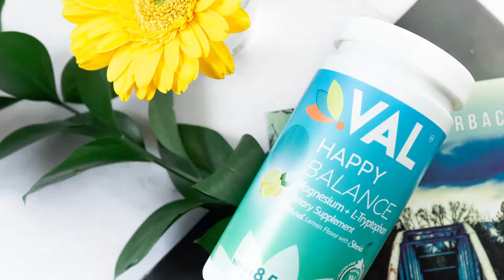HAPPY BALANCE ORAL HIGHLY MAGNESIUM + TRYPTOPHAN SUPPLEMENT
NEW MAGNESIUM, L TRYPTOPHAN, B6. NATURAL ANXIETY RELIEF SUPPLEMENT. MAXIMUM ABSORPTION/BIOAVAILABILITY. HELPS WITH MOOD, RELAXATION, PMS, APPETITE CONTROL, SEROTONIN BOOSTER. ORGANIC STEVIA/NON GMO

✔️DID YOU KNOW MAGNESIUM IS ALSO KNOWN "AS A MOOD MINERAL"? That’s because it helps decrease feelings of anxiety, depression and boosts serotonin levels. Keeping a healthy balance of magnesium is needed to regulate our body, so we can live a happier, healthier life! Keeping low serotonin levels in your brain can contribute to a negative mood similar to depression, overwhelming anxiety, stress, insomnia, fatigue and a general heavy negative feeling in your body.
✔️EFFECTIVE AND SAFE TREATMENT FOR PMS: Magnesium and serotonin have also been studied in relation to premenstrual syndrome, or PMS, a collection of symptoms that affect women before the beginning of their monthly period. A 1991 study found that women who took magnesium supplements for two weeks before their period experienced less pain and significantly fewer negative mood changes.
✔️HELPS APPETITE CONTROL: Healthy serotonin levels make it easier to lose weight by curbing stress-induced cravings and promoting feelings of satiety and well-being.
✔️SWEETENED WITH ORGANIC STEVIA AND DELICIOUS NATURAL LEMON FLAVOR: easy to prepare! can be mixed with any drink – hot or cold. Great for smoothies, teas and healthy snacks! and includes a scoop for proper dosage. Two month supplementation.
✔️WE ARE MAGNESIUM EXPERTS! EXPERTLY DEVELOPED by a team of dedicated research scientists and chemists to ensure the very highest quality product. Our Magnesium Supplements are manufactured and packaged at a state-of- the-art, highest standards GMP-compliant facility. All raw materials for every batch and each finished product undergo independent laboratory analysis for verification of purity and stated potency. 100% MONEY-BACK GUARANTEE. PROUDLY MADE IN USA.